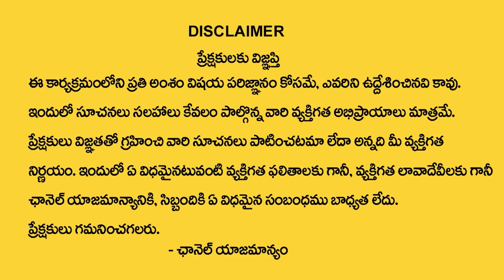Andamaina Jeevitham Episode - 106 | Best Moral Video | Dr Kalyan Chakravarthy Sumantv Life Real Show